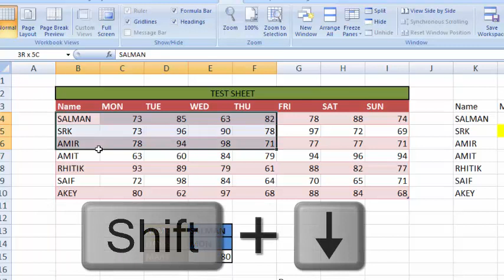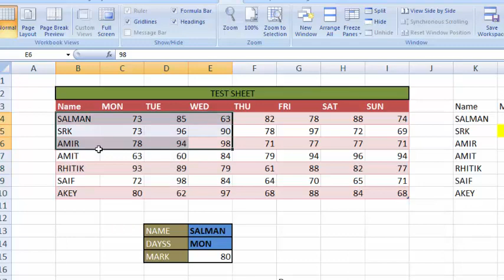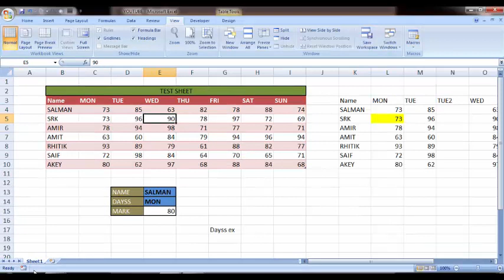Shortcut key F8 का क्या USE है Excel में जानिए!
F8 "Turns extend mode on or off. In extend mode,
Extended Selection appears in the status line, and the arrow keys extend the selection."

You can learn anything on this channel such as ms-excel, ms word, paint, powerpoint, window, computers and others stuff
f8 use in excel,
f8 function in excel,
f8 key function,
F8 function key in excel,
What does the f8 key do in Excel?,
using  f8 in excel,
What is the function of f8 key?,
How do I use F8 in Excel?,
F8 – It is for selecting range(s) of cells